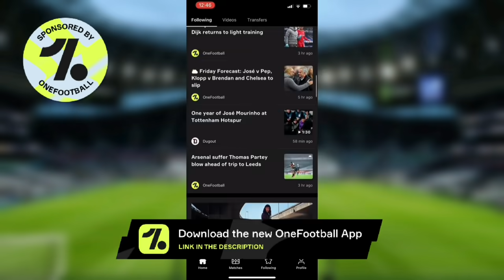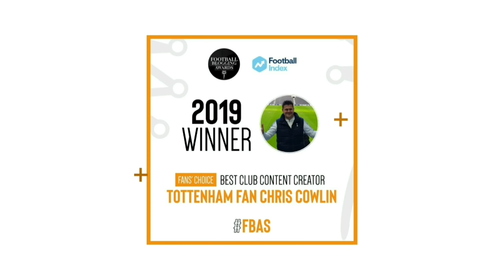TOTTENHAM NEWS & TRANSFER WINDOW UPDATE: 손흥민 Son Award, Link to Defender, Spurs Fine 3 Players, Kane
+ CONTENT:
* Chris Cowlin talks about the latest Tottenham news, rumours and reports, also covering updates on the January transfer window